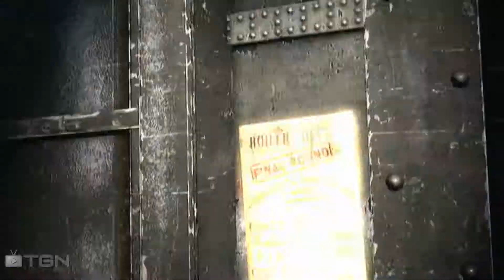Let's Play Batman Arkham Origins Ep.3 Final Offer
If you left a rating, I would greatly appreciate it! In this series I will be playing through the awesome game Batman Arkham Origins for the Xbox 360. Hopefully I will be able to finish the game unlike Arkham City. In this episode I will be going onto the Final Offer and trying to get to the Penguin.